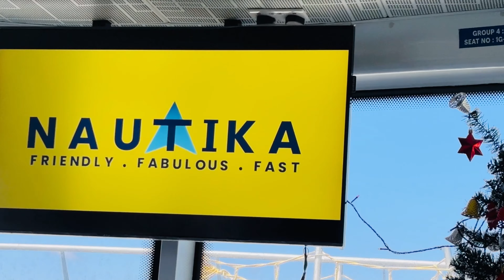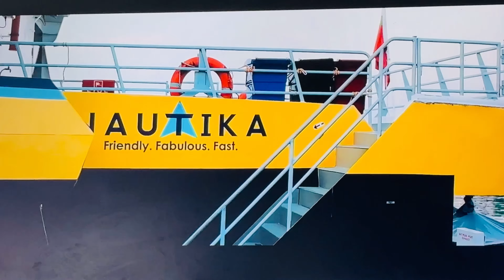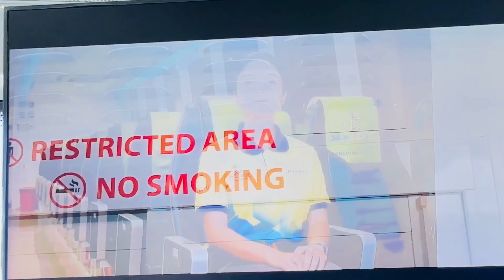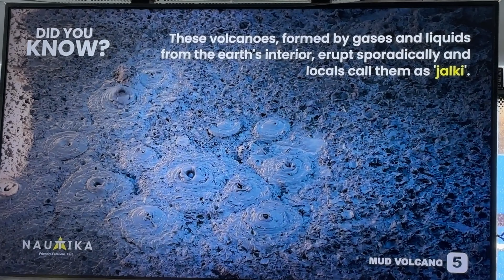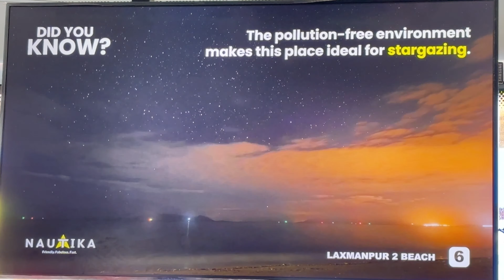Vlog #103 | Nautika Luxury Cruise Ride | Neil Island | Dance On Cruise andamantourism portblair 🏝️